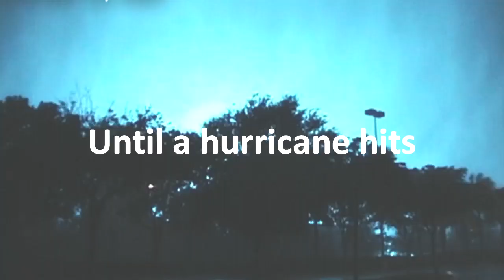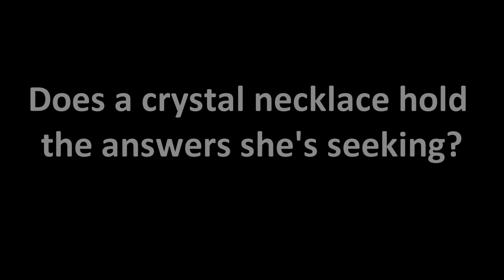hurricanehouse.mp4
Trailer for the new mystery novel written by Sandy Semerad. Hurricane House.

Still grieving the death of her fiancé, Maeva Larson vacations on Paradise Isle, Florida,"the luckiest little fishing village in the world" where she finds the dead body of Miss Florida, Tara Baxter, floating in the Gulf. The cause of death is uncertain, and when a hurricane blows ashore, another woman is found dead and two other women are reported missing. As a catastrophe insurance investigator, Maeva knows the storm has destroyed precious clues, but she thinks her CAT credentials will allow her to find out what happened to these women.

Sean Redmond, acclaimed mystery writer and Paradise Isle resident, pursues Maeva from the first moment they meet. She tries to resist him, but then succumbs to his charm, until she reads a section of his latest manuscript, which is too close to the truth to be fiction. Uncertain of Sean, yet hoping he is not a murderer, she follows the clues from a crystal necklace, a hitchhiker, who may have seen the killer, and a black dog named Onyx. No doubt this dog possesses special powers and Maeva decides to trust Onyx's instincts while risking her own life.